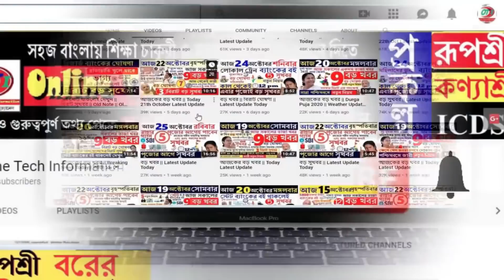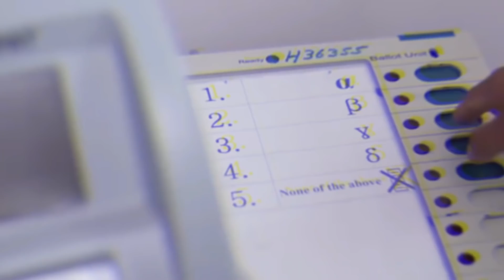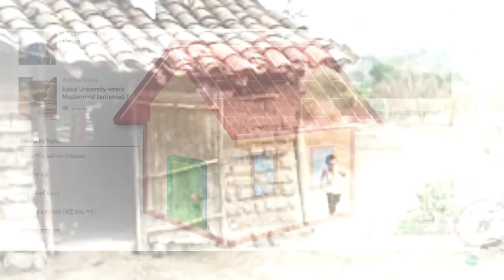মমতার বড় ঘোষণা | Mamata Banerjee Latest Update